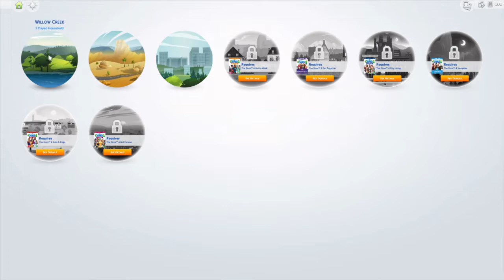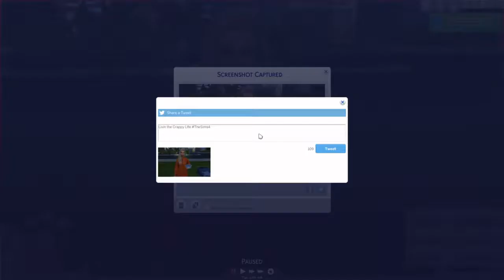Sims 4- Homeless/Teen Mom- Living the Crappy Life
Gallery: StrawberryPlay16